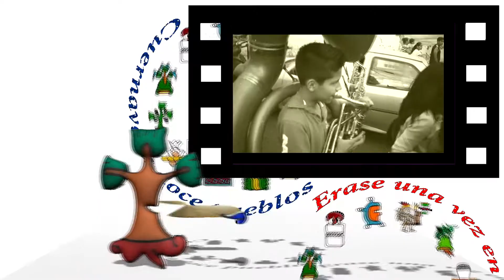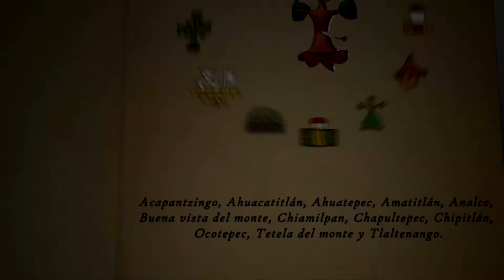Carnaval Antonio Barona 2018 II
Unos momentos por las calles de "La Barona", al son del brinco del chinelo.